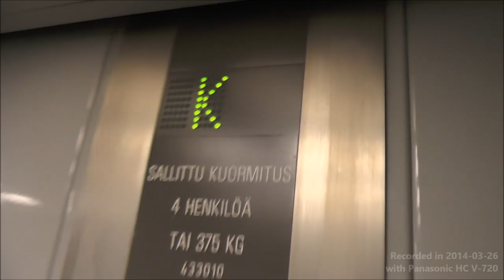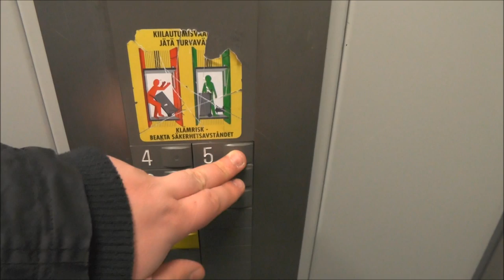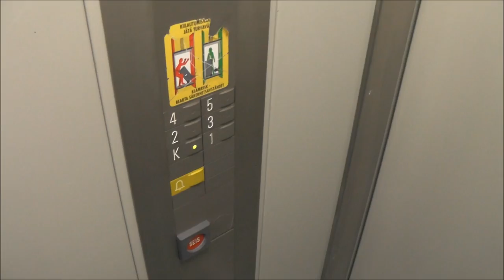1989 Schindler S-series Traction Elevator @ Merivirta 6, Espoo, Finland!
We were 4 lift filmers in a meeting were we all together Went here and filmed this lift. You can see my friend's videos of the lift here:
4.Heritage Elevators: (Not yet uploaded)